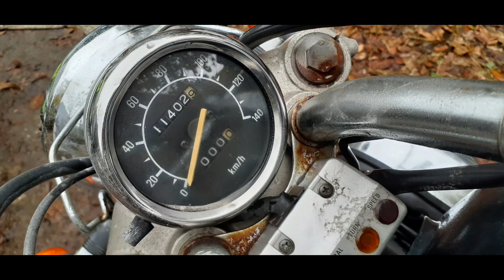【GTFクマザワ524】外人との取引は細心の注意をしつつ「無理無茶上等、無駄は無い」がモットーのGTF バグソニックデザイン ビラーゴ250 レッツ4は4サイクル レッツ2は2サイクル レッツ5は？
GTF町田
東京都町田市小山田県
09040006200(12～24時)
くまざわさとし
ヤフオク
「manomanobaby」